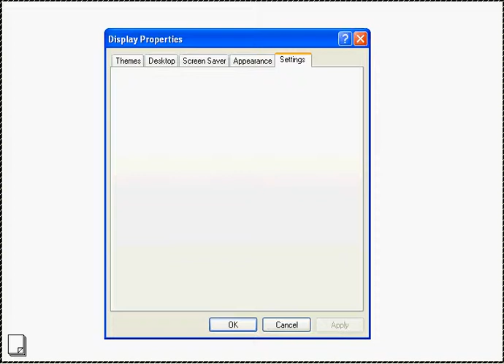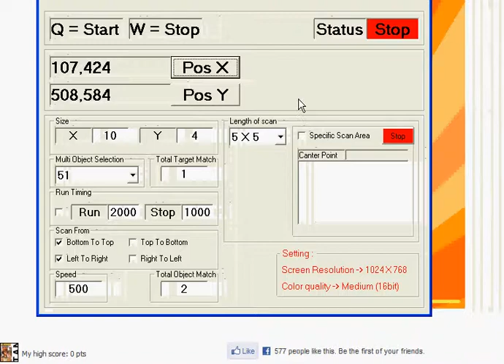Rank Grabber Auto Click